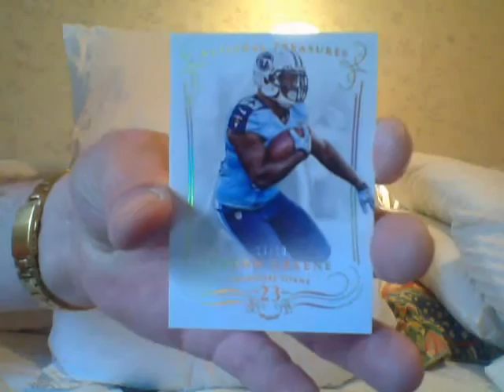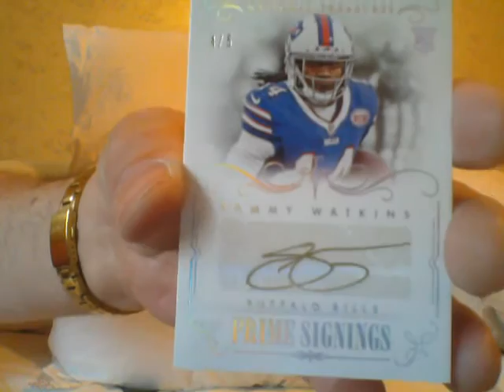Ricky..Stop Bullshitting & Show Em The Cards!